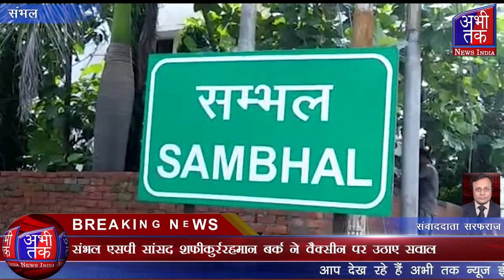एसपी सांसद शफ़ीकुर्ररहमान बर्क ने वैक्सीन पर उठाए सवाल | Abhi Tak News